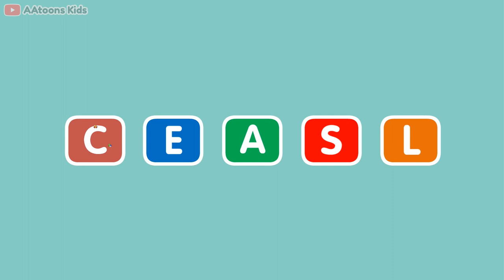Jumble words for kids | 5 letters jumble words | Kids vocabulary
In this fun and educational video, we'll be teaching you how to jumble words using 5 letters. This is a great way to learn how to read and spell new words, and it's also a great way to practice your articulation skills.

 Learning how to jumble words is a great way to improve your reading and spelling skills. Not only will you learn new words, but you'll also improve your articulation skills. This video is perfect for kids who want to practice their reading and spelling skills, and parents who want to introduce their children to new words and improve their articulation skills. Be sure to check out this fun and educational video!
Five letters jumble words

AAtoons Kids
play N learn